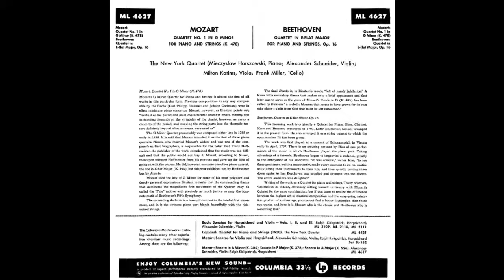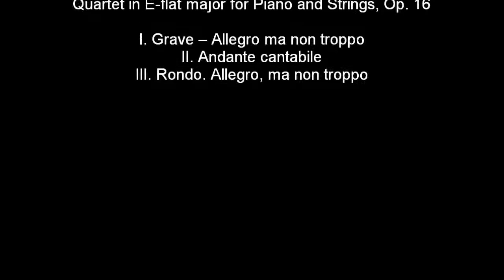New York Quartet / L. V. Beethoven Quartet in E-flat major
New York Quartet

Mieczyslaw Horszowsky, piano
Alexander Schneider, violin
Milton Katims, viola
Frank Miller, cello

L. V. BEETHOVEN
Quartet in E-flat major for Piano and Strings, Op. 16

I. Grave – Allegro ma non troppo
II. Andante cantabile
III. Rondo. Allegro, ma non troppo

1947